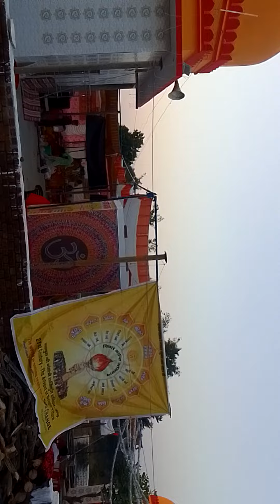सायंकालीन सत्र तृतीय दिवस sunset view